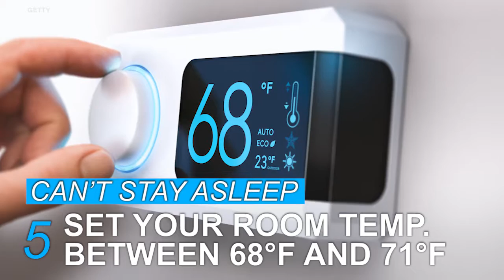How to fix all of your sleep problems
These tips will have you extra excited for bedtime.